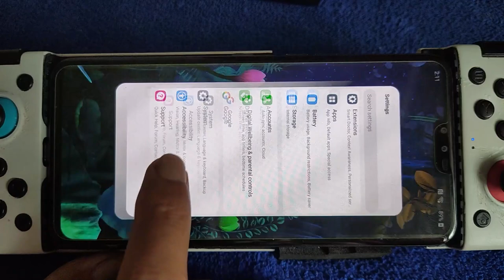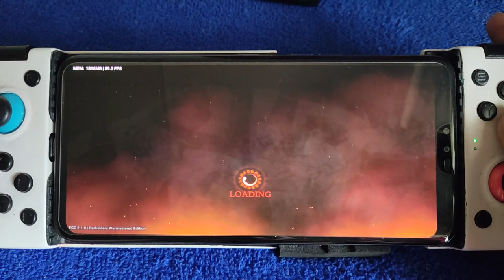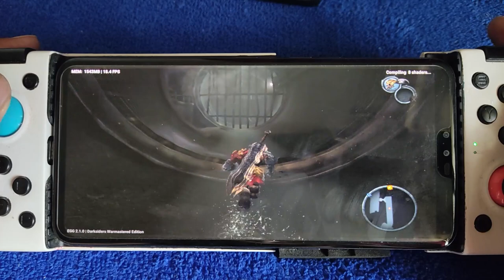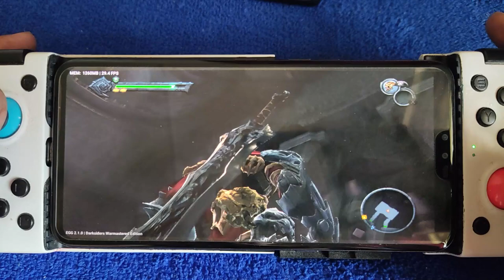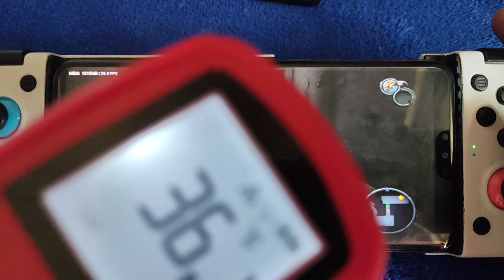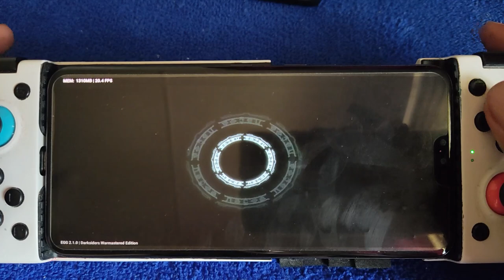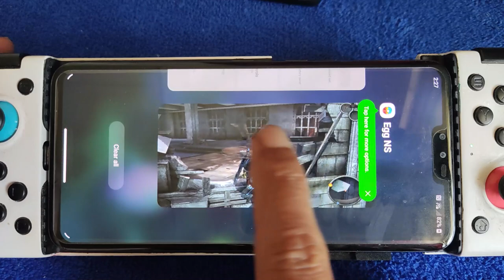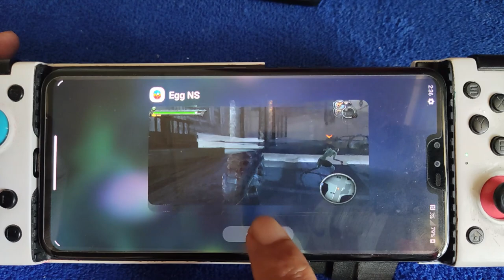Darksiders Warmastered using EGG NS switch emulator for android | LG V50 ThinQ SD 855